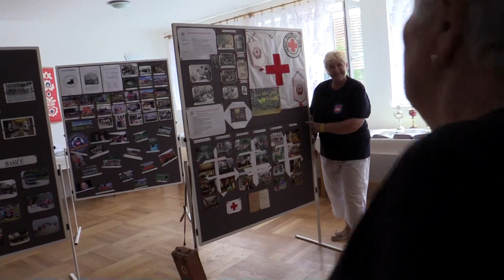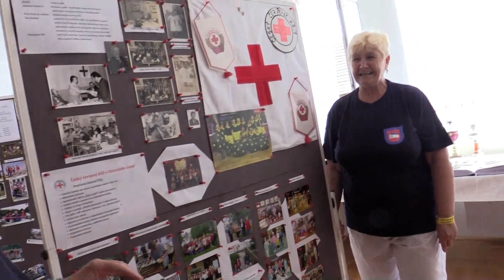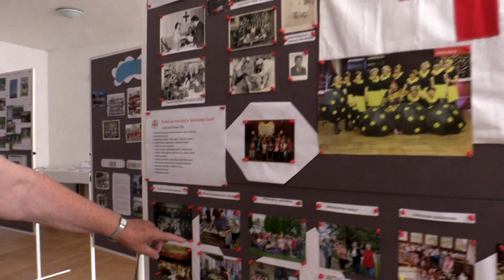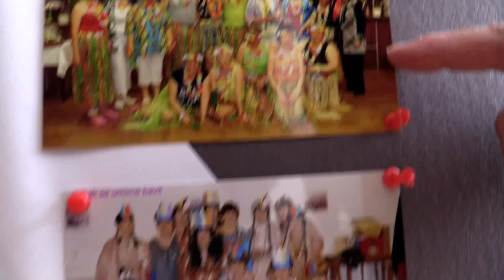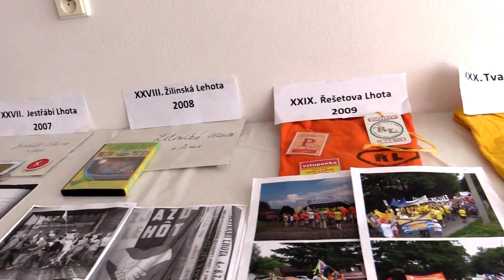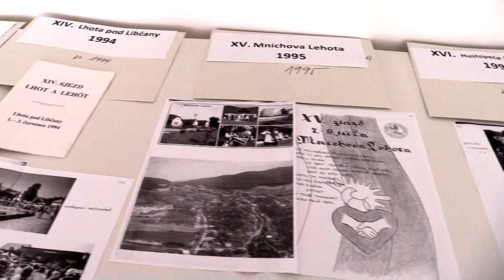OSTROŽSKÁ LHOTA -36. mezinárodní sraz Lhot a Lehot (pátek) 37.